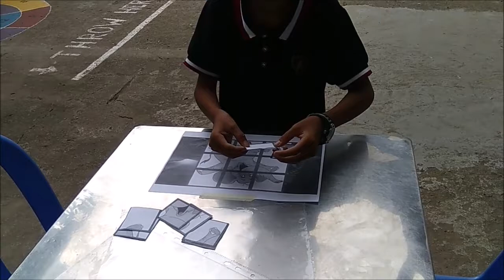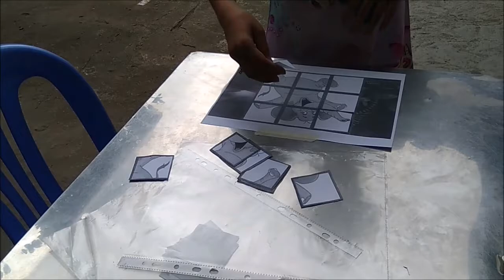Puzzle Race - A classic game in team relay format.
Puzzles are fun, and we arranged a team race version of this classic game. The students formed three teams and competed in relay, so one student went to the table on the far end of the playground, picked a puzzle piece and put it on the correct place in the picture. Then the others followed, and the team completing the picture first won the race.